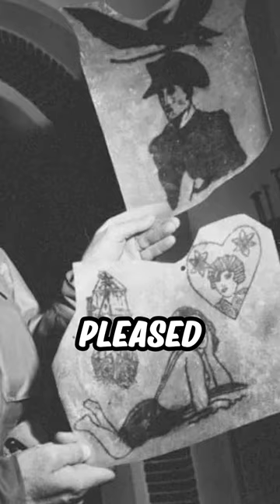Ilsa Koch The Beast Of Buchenwald